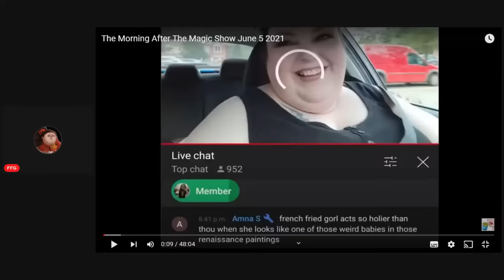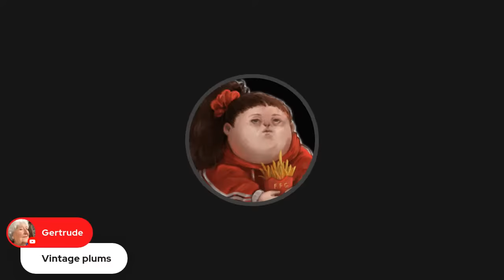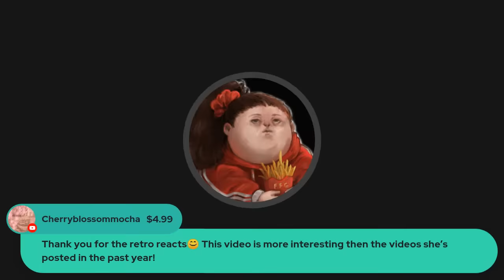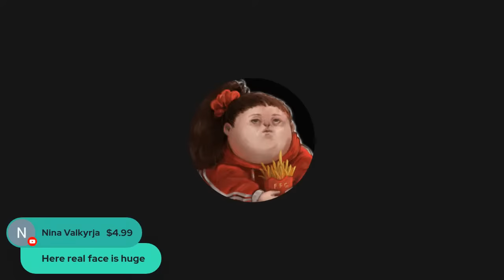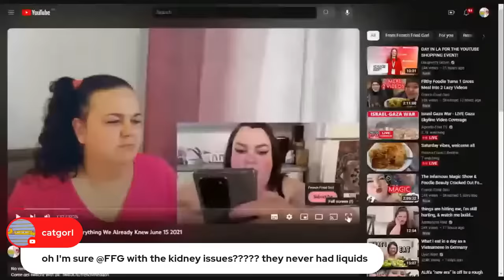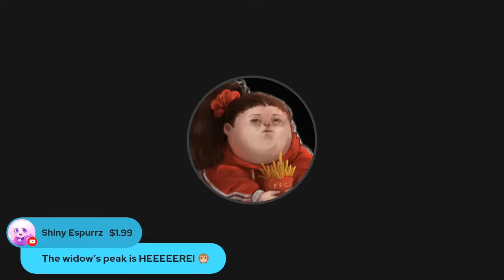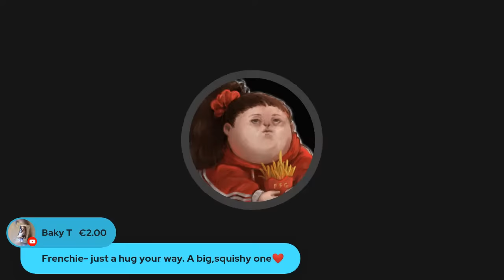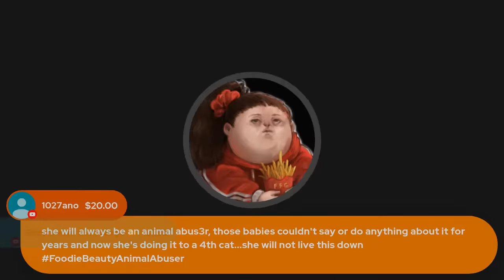Foodie Beauty's Cracked Confessions & Morning After The Magic